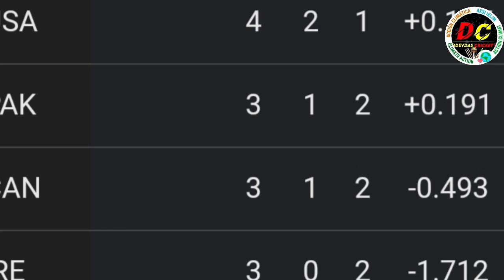देखिए,फाइनल मैच में भारत से शर्मनाक हारकर रो पड़े Markram ने Rohit,Hardik पर जो कहा सुनकर करोगे सलाम